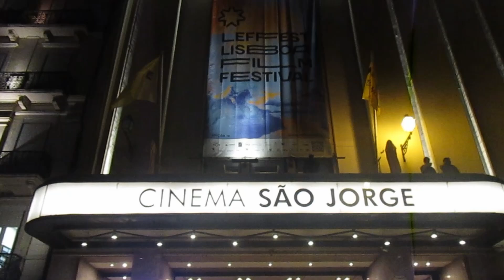The Shrouds (2024): REVIEW | LEFFEST 2024 | Danixinhahhh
Drop your questions and comments below - I can't wait to hear from you!